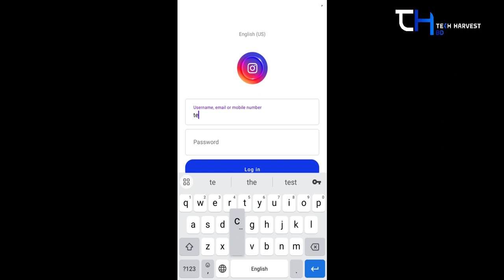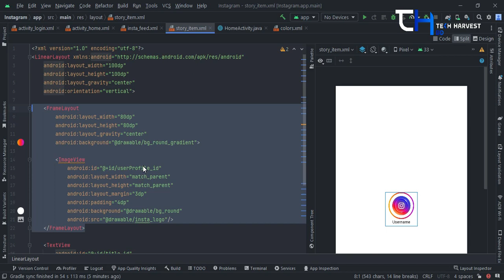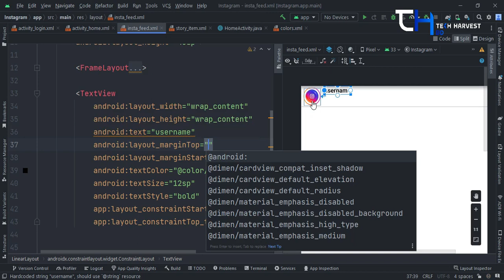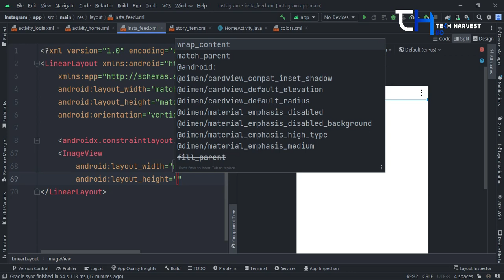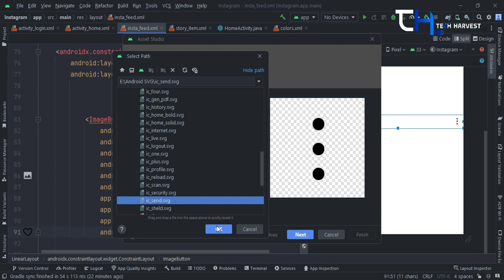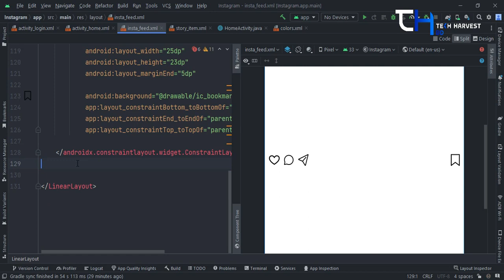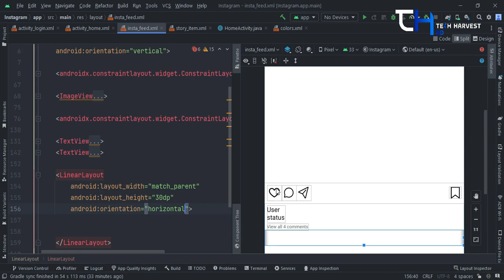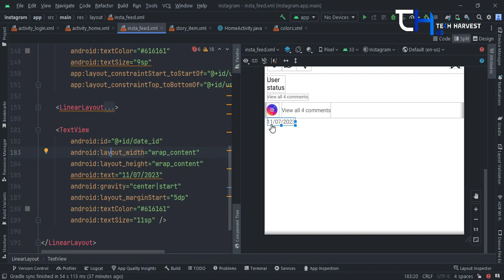Instagram Home Page ( User Post Layout ) UI UX Design In Android Studio Part 3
Creating an Instagram-like user post layout in Android Studio involves designing a UI that includes various elements such as images, text, and buttons. Below, I'll outline the steps to create a basic Instagram-like post layout.

Set up a new project:
Open Android Studio, create a new Android project, and set up your project with an appropriate name and package.

Design the layout:
Navigate to the "res" folder in your project and locate the "layout" directory. Right-click on it, create a new layout resource file, and name it something like "item_post.xml". Open this file in the layout editor to design the post layout.

Design the post layout:
In the layout editor, you can drag and drop various UI elements to create the post layout. A typical Instagram post layout may include:

ImageView: To display the post image.
TextView: To show the username and post description.
ImageButton/ImageView: For the like button (heart icon).
ImageButton/ImageView: For the comment button (speech bubble icon).
TextView: To show the number of likes and comments.
Use the layout in your activity:
In your desired activity, you can include this layout within a RecyclerView to display multiple user posts.
Remember to replace @drawable/sample_post_image, @drawable/heart_icon, and @drawable/comment_icon with the appropriate images and icons in your project resources.

That's it! You've now created a basic Instagram-like user post layout in Android Studio. You can further customize and add more features to enhance the user experience.

Instagram Android App designs, Instagram Android App, Instagram Android. Inspirational designs, designing a home page for Instagram, Android Studio & UI Design Instagram Video Tutorial, Instagram Design Clone

You can ask for help through comments or you can knock me on Facebook.